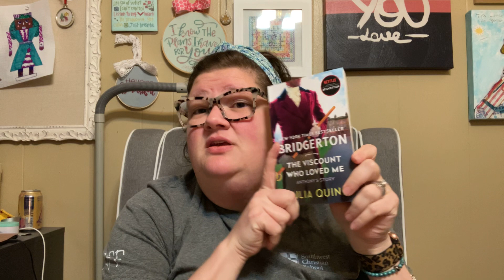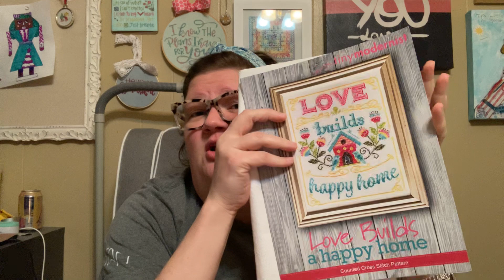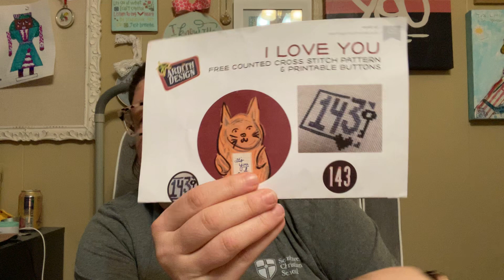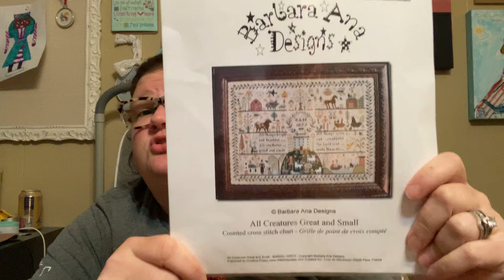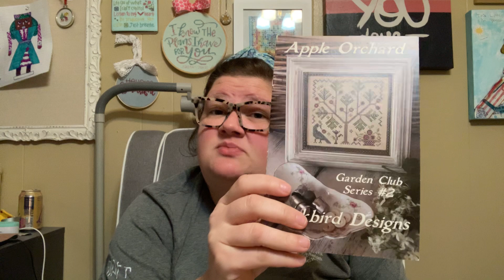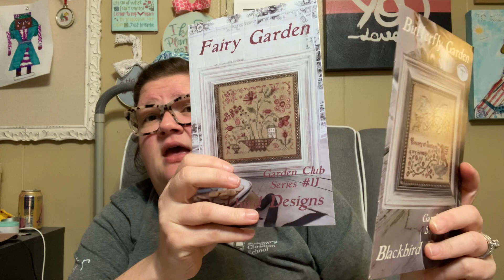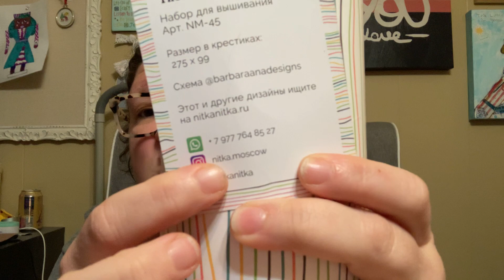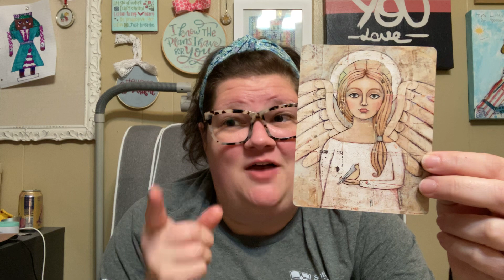Flosstube 106 School’s out for summer! Let’s talk stitching’!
Happy Stitching!